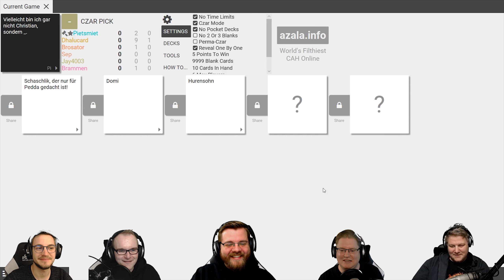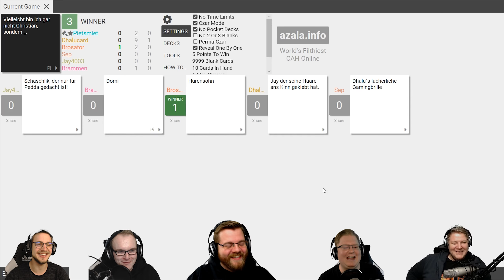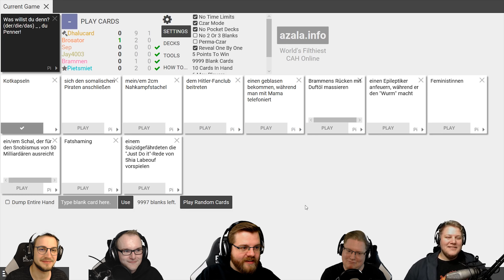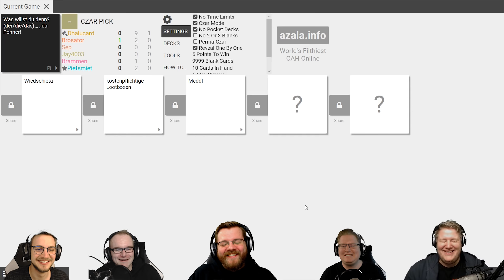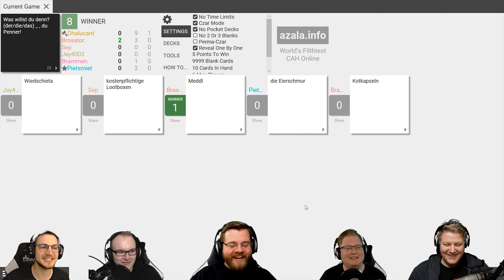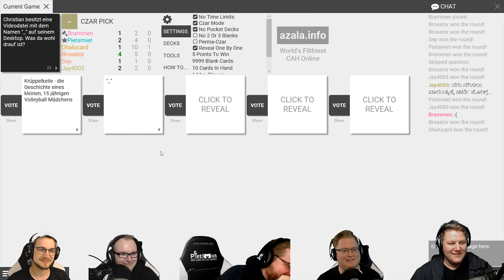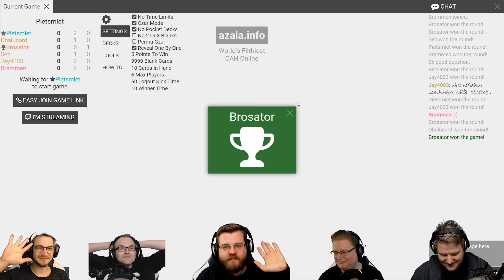NUR Blank Cards 🎮 Cards Against Humanity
Wir spielen Cards Against nur mit Blank Cards. Das ist so bescheuert :D

Mehr Videos von Wer bin ich gibt es in der Playlist auf YouTube
Mehr Videos von Wer bin ich gibt es früher auf PietSmiet.de

Dies ist ein Multiplayer Let's Play Gameplay von Wer bin ich. Wir haben das Spiel auf dem PC gezockt.